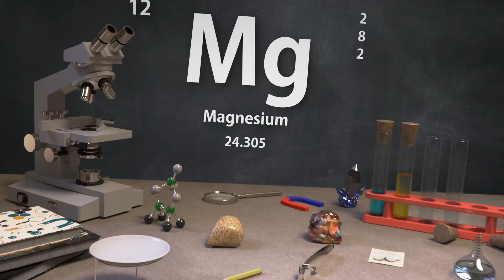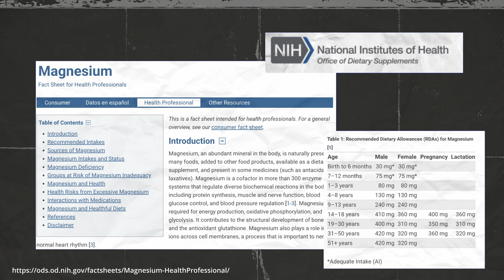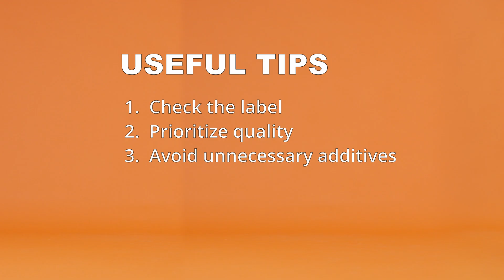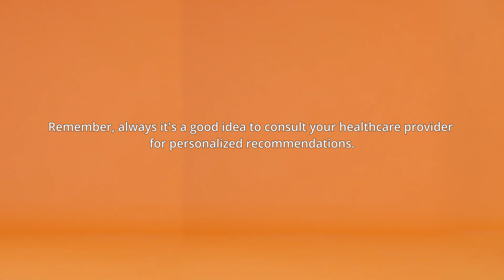🧲 Magnesium: The Underrated Power Mineral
Did you know that nearly half of all Americans don’t get enough magnesium? 😱 This essential mineral fuels over 300 processes in your body—from energy and sleep to muscle and heart health. In this episode of ABC of Supplements, we’ll help you spot deficiency signs, boost your intake, and pick the best type of magnesium for your specific needs.

💪 Whether you're dealing with fatigue, stress, or restless legs, this bite-sized breakdown will help you get smarter about one of the most vital—and overlooked—nutrients.

📌 Symptoms of magnesium deficiency
📌 Best foods to boost magnesium naturally
📌 Which magnesium supplement is right for you
📌 Dos and Don’ts to stay safe & effective

💡 Practical Tip
Magnesium citrate = great for digestion.Magnesium glycinate = calming & sleep-friendly.Choose based on your personal health needs—and always read the label!

🤝 Join the Health Nuggets Community

📚 SOURCES (Open Access Scientific References)
1. U.S. Department of Agriculture (2019). Usual Nutrient Intake from Food and Beverages, NHANES 2013–2016.
2. Harvard T.H. Chan School of Public Health. Magnesium: The Nutrition Source.
3. National Institutes of Health (NIH). Magnesium – Fact Sheet for Health Professionals.
4. Volpe, S. L. (2013). Magnesium in disease prevention and overall health. Advances in Nutrition, 4(3), 378S–383S.
5. de Baaij, J. H. F., Hoenderop, J. G. J., & Bindels, R. J. M. (2015). Magnesium in man: implications for health and disease. Physiological Reviews, 95(1), 1–46.